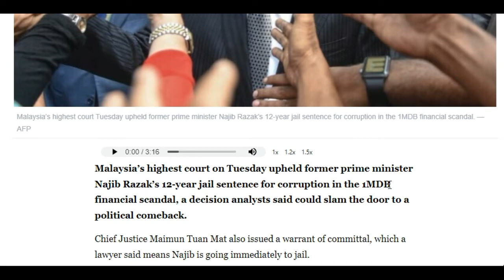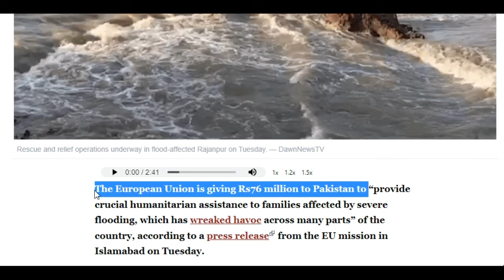CSS | PMS | PPSC | MPT | CURRENT AFFAIR 23 AUGUST 2022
I Submit all the editorials and opinions of the DAWN The Nation The News and Current Affairs in Pakistan at 9:00 PM Daily.

This is very helpful to prepare of all the copmetative exams like Css ,Pms ,Ppsc ,fpsc.

I submit only those articles and openion and Current Affair of all the newspapers nationaly and internationaly which is very important in competative exams specially CSS and PMS and PPSC.

|| SCHOLAR ACADEMY || CSS/PMS || 23 Aug ||
              By Sir IBRAR
Post Comment and show your Interest.